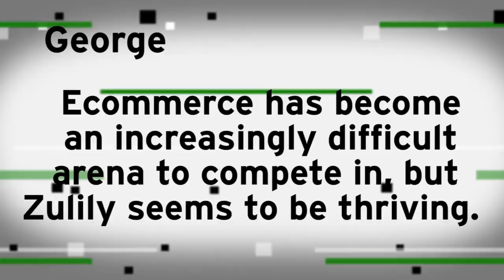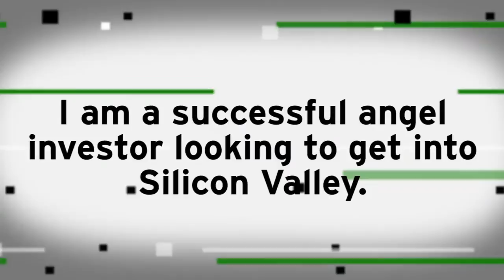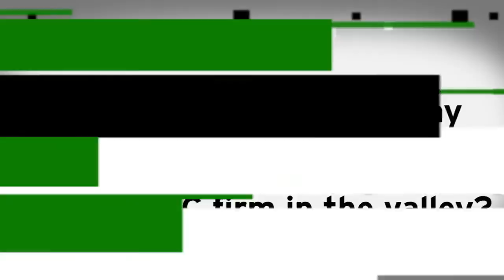Patricia Nakache On The Secret To Zulily's Success | Ask A VC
Trinity Venture's Patricia Nakache has backed a number of e-commerce companies such as Beachmint, ThredUp and others, talks about the secret to Zulily's (a Trinity-backed company) success. At its last funding round, the flash sales site for moms was valued at $1 billion.

With a different VC in the hot seat every week, Ask a VC answers the best reader questions -- from advice for new entrepreneurs to insight into international startups.